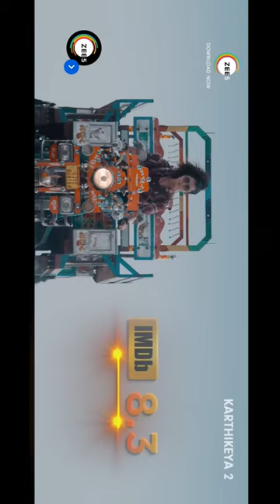5 south mystery thriller movies on YouTube